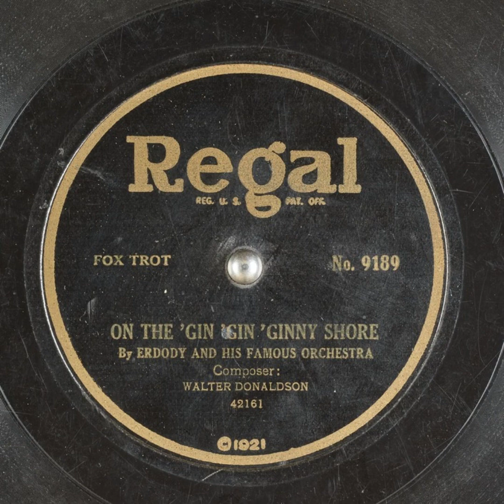On the 'Gin 'Gin 'Ginny Shore - Erdody and His Famous Orchestra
Title: On the 'Gin 'Gin 'Ginny Shore

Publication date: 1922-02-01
Language: English
Performer: Erdody and His Famous Orchestra
Writer(s): Walter Donaldson

Summary: Fox Trot

Matrix number: 42161-2
Catalog number: No. 9189